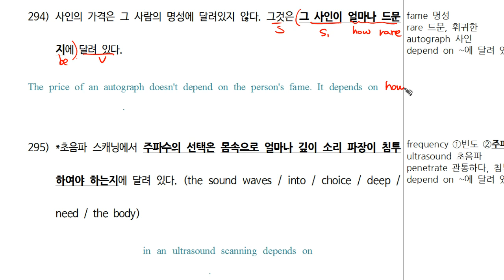2-7탄 구문영작(294).mp4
고등 내신 서술형 필수 구문영작